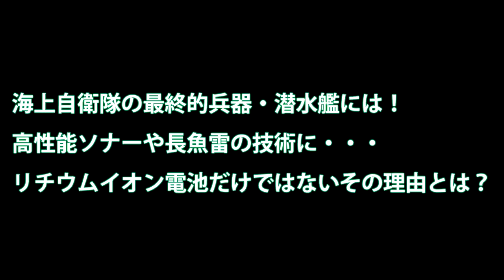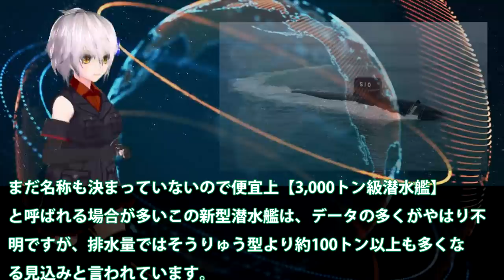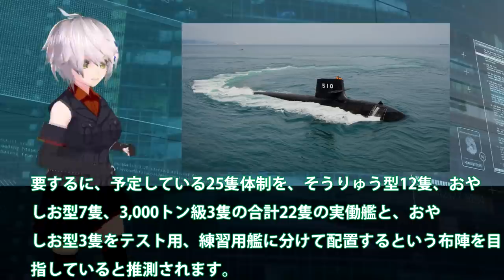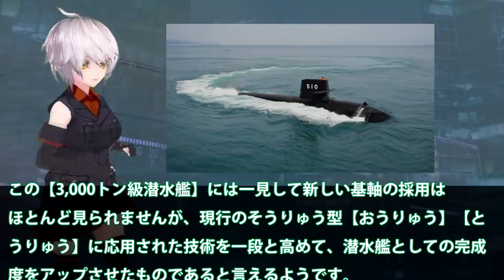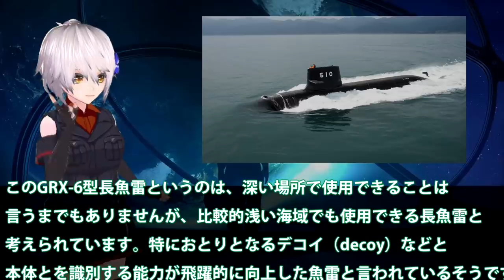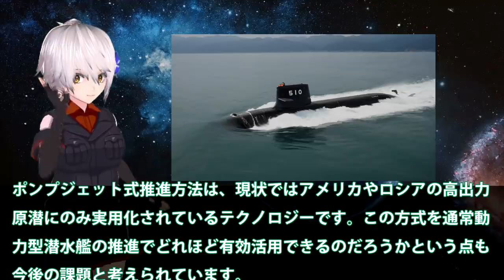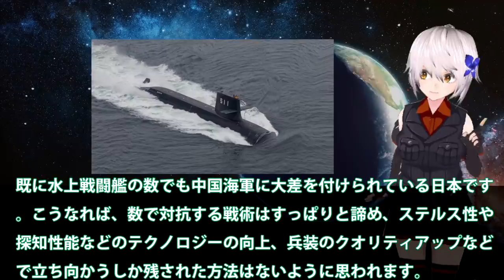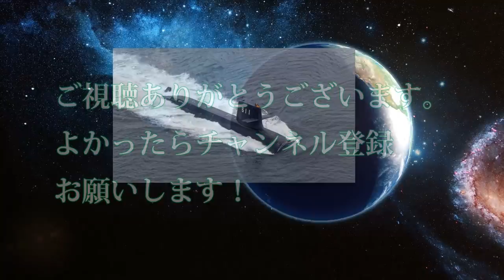海上自衛隊の最終的兵器・潜水艦には！高性能ソナーや長魚雷の技術に・・・リチウムイオン電池だけではないその理由とは？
引用・転載「出典：海上自衛隊ホームページ」
引用・転載「出典：航空自衛隊ホームページ」
引用・転載「出典：陸上自衛隊ホームページ」

「我が国の原子力潜水艦は日本を刺す毒針に！」もはや本性を隠さなくなってきた模様…